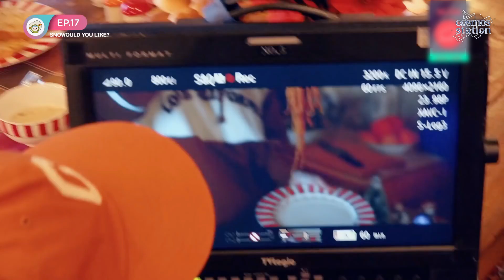[ENG] WJSN (우주소녀) - UZZU TAPE E17: SNOWOULD YOU LIKE~?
Raw by:
Michyoungie